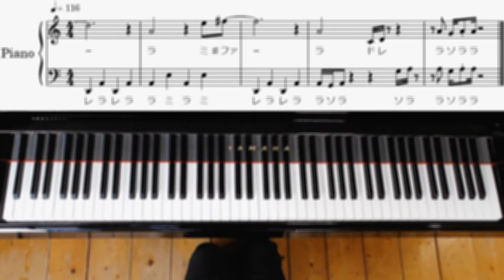ルパン三世のテーマ'78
この楽譜はこちらからダウンロードできます↓
⭐️【ルパン3世のテーマ】ピアノ初級編↓

H.P.